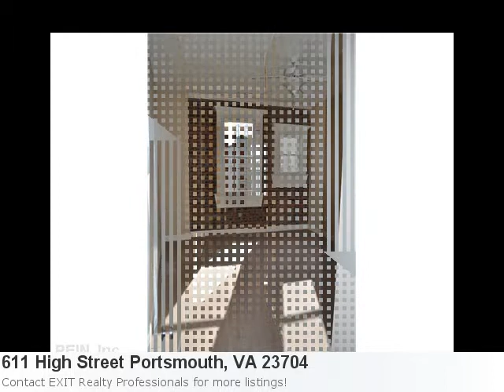Real Estate Listing In Portsmouth, Va - 2 Bedroom, 2 Bath Ho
Don't Overlook This Awesome New Home Listing In Portsmouth Property Details For: 611 High Street Portsmouth, VA 23704Type: ResidentialPrice: $211,860 Bedrooms: 2 Baths: 2.0 Sq Feet: 1,177 Here is some additional information about 611 High Street Portsmouth Va: See full detail for Listing: 1103776 Here is what Trulia.com has to say about the area: 80 sold properties in Portsmouth, VA in the past 60 days Gorgeous New Condos In Olde Towne Completed In 2005. Olde Towne Charm With Modern Features. Walk To Restaurants And Shops. Minutes To Ferry, Base, And Hospital.